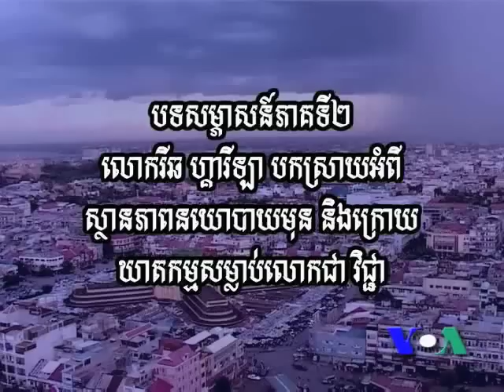Cambodia Will Get Chance to View 'Who Killed Chea Vicahea?', Filmmaker Says (Cambodia news in Khmer)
U.S. filmmaker Rich Garella spoke recently about his documentary 'Who Killed Chea Vichea?' with VOA Khmer's Men Kimseng. In part one of the three-part interview, Garella explains how the documentary was received when it was screened at AFL-CIO headquarters in Washington DC in October 2010. Chea Vichea was the leader of Cambodia's largest labor union when he was shot dead on a Phnom Penh street in 2004. Bradley Cox and Garella finished the documentary last year. It has been viewed at film festivals in recent months and is scheduled to be screened in April 2011 in Honolulu; Berkeley, CA; San Jose, CA; Long Beach, CA; Riverside, CA; Seattle, WA; Minneapolis, MN; Lowell, MA; and Doha, Qatar.